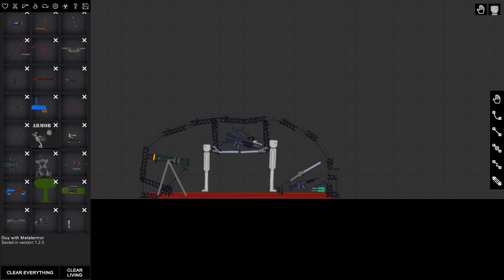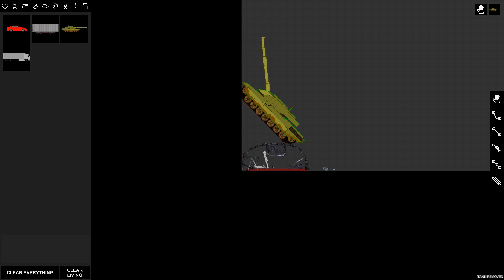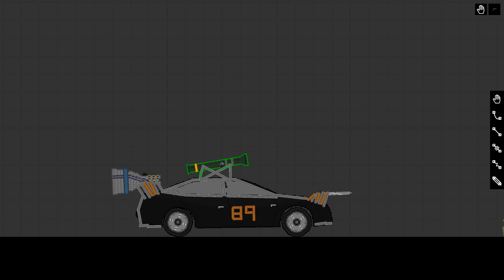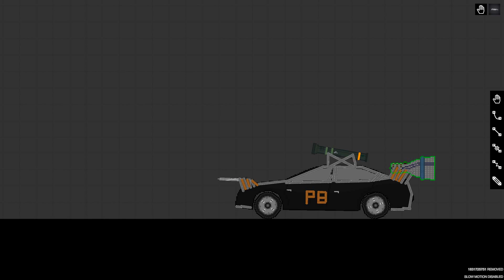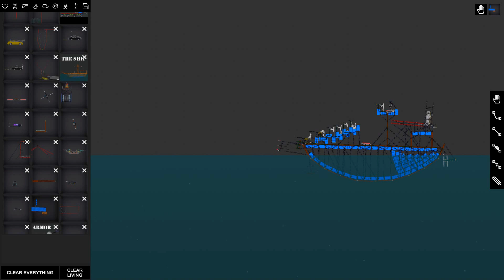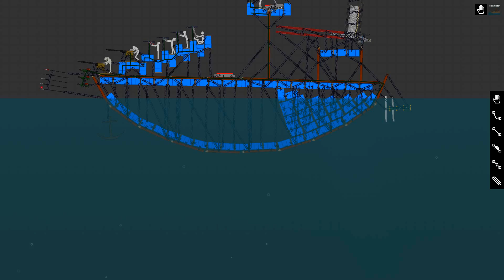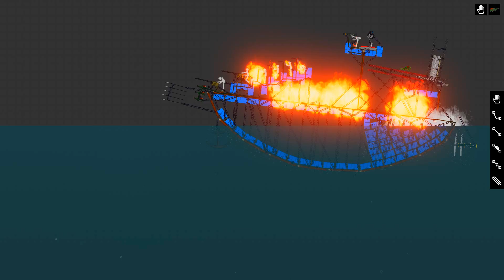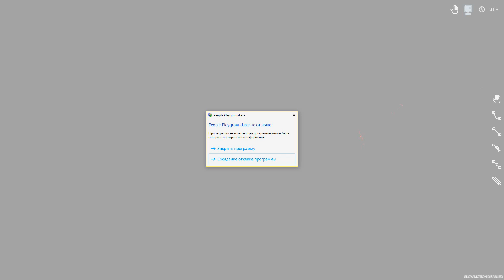МЕГА МАШИНА ПРОТИВ ЗОМБИ! ОПАСНЫЙ ЗОМБИ АПОКАЛИПСИС! ЭКСПЕРИМЕНТЫ И ВЗРЫВЫ В PEOPLE PLAYGROUND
Играем в People Playground (Пипл Плейграунд) - Самые угарные эксперименты с человечками!